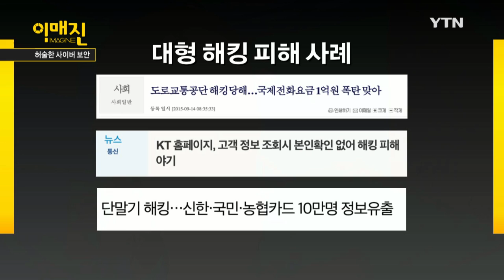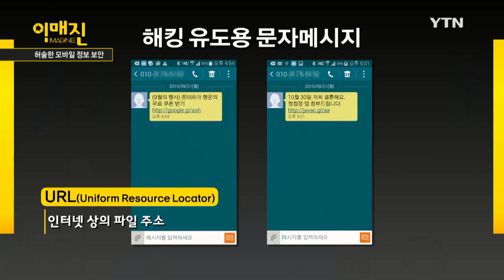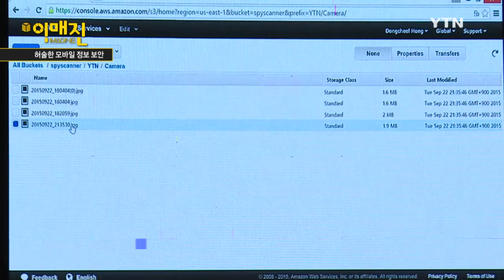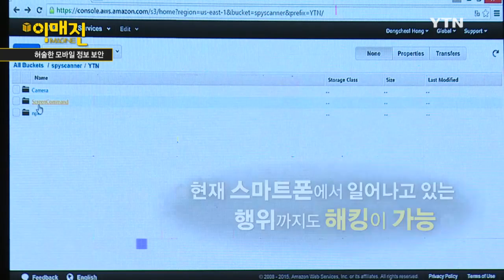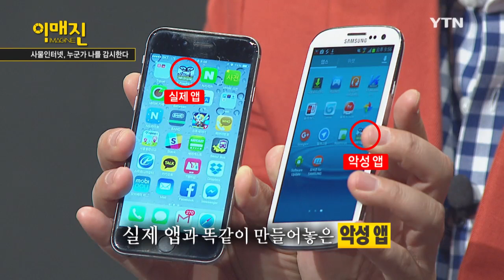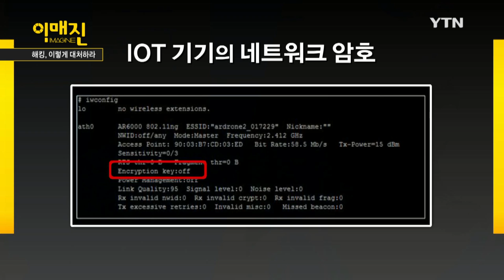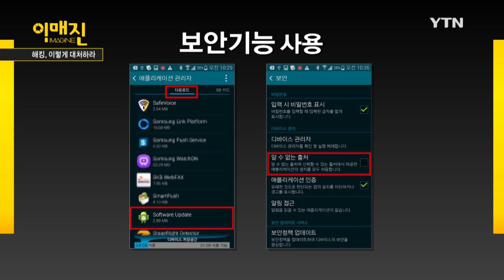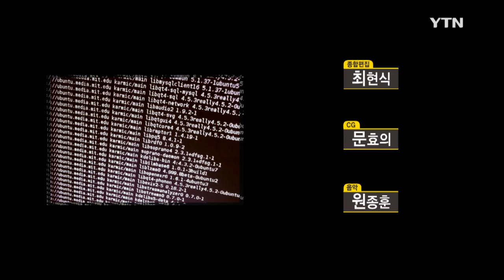[이매진] - 사이버보안, 개인정보가 위험하다! / YTN DMB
과학과 기술의 발전으로 개인의 정보가 빠르게 노출되고 있는 요즘, 사이버보안은 중요한 이슈로 떠오르고 있다.

이매진 이번 시간에는 해킹 및 보안 분야의 전문가들과 함께 사이버보안의 현재와 대처법을 알아본다.

최근 뉴스에서는 웹사이트 해킹을 통한 개인정보 유출 사례를 심심찮게 접할 수 있다.

여러 대형 사이트들이 해킹 피해를 입어 대책 마련에 나섰지만, 그보다 더 문제가 되는 것은 보안에 전문적이지 못한 소형 사이트이다.

이런 사이트들의 경우 암호화가 제대로 이루어지지 않아 비밀번호가 바로 드러나기 때문에 2차, 3차 피해로까지 이어질 수 있기 때문이다.

즉 소형 사이트 해킹으로 알아낸 아이디, 비밀번호로 다른 대형 사이트에 접속, 개인정보를 빼내는 일이 가능하다는 것이다.

스마트폰 해킹도 심각한 문제로 떠오르고 있다.

주로 해킹을 유도하는 URL을 문자 메시지로 전송, 클릭하도록 만들거나 공식 마켓에 악성앱을 올려 다운로드 받도록 하는 방식이 사용되고 있다.

이럴 경우 해당 스마트폰에는 악성 코드가 설치되어 전송되는 문자메시지, 수신정보, 사진, 공인인증서 등 스마트폰 속의 거의 모든 정보가 유출되게 된다.

그러나 일반인들은 이러한 모바일 해킹을 알아채기 힘들어 더욱 큰 피해를 낳고 있다.

그렇다면 우리는 어떻게 해야 해킹으로부터 안전해질 수 있을까?

클래스팅의 이두희 연구원, 엠시큐어의 홍동철 연구소장과 함께 해킹과 보안에 관한 모든 것을 알아보자.